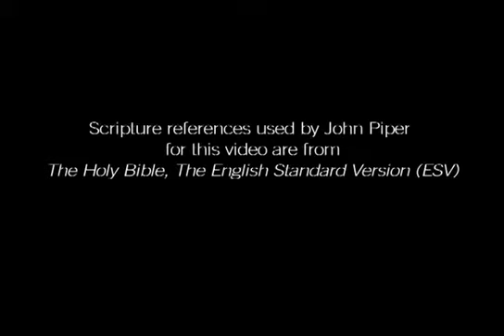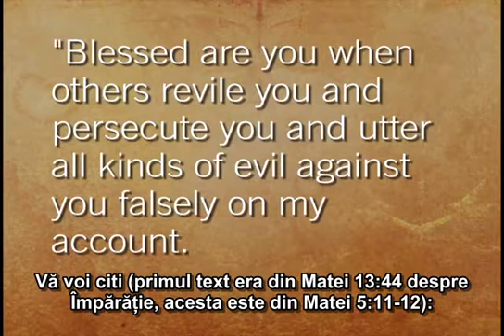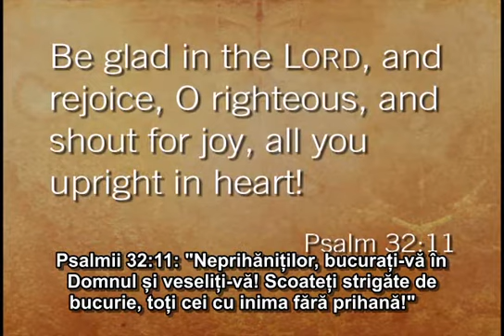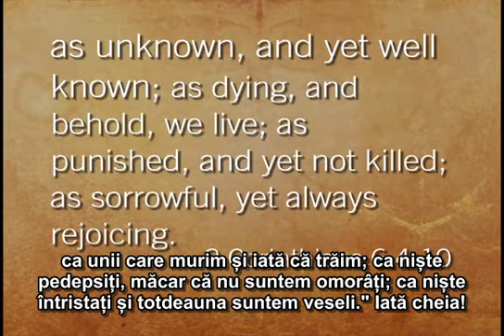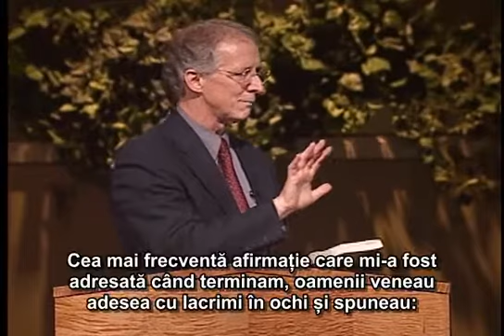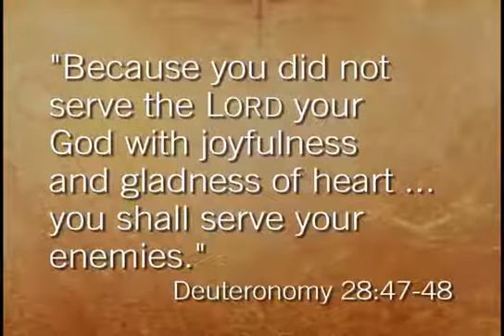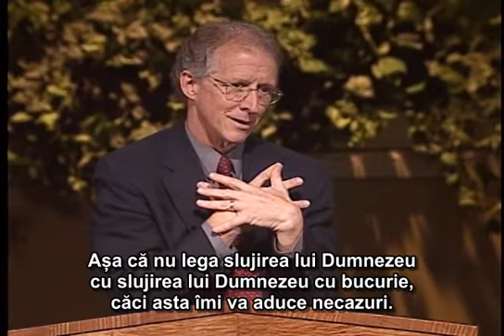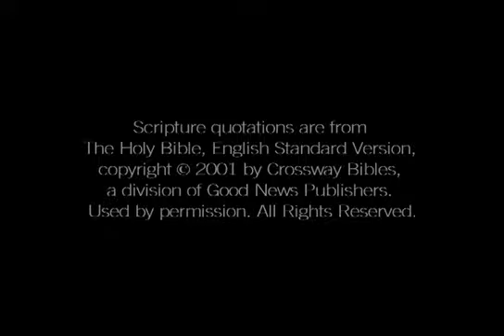John Piper - Cand nu-L doresc pe Dumnezeu (partea 2)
Mesaj din ciclul de predici "Cum sa lupti pentru bucurie?", partea 2. Predici pentru vremuri grele